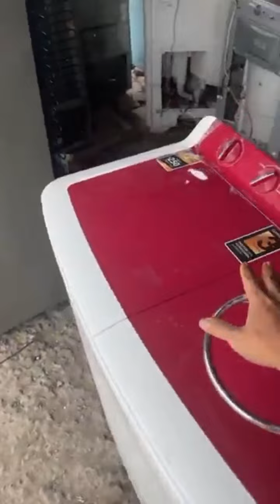JURUS 500 PERAK...❗❗MESIN CUCI MATI TOTAL